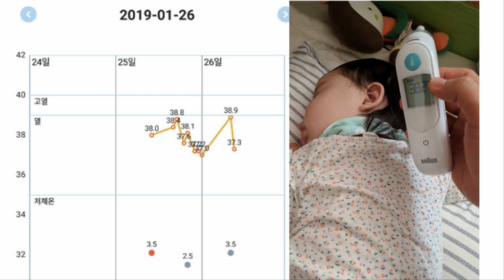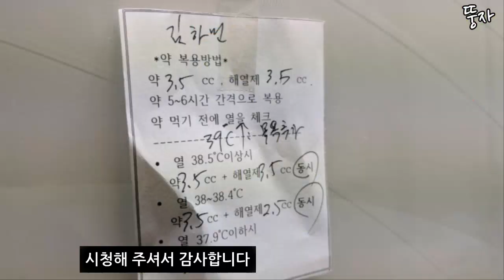뚱자 38.9도 삐뽀삐뽀 (아기 열날때)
돌치레라고 하나요 돌 지난(13개월) 우리 뚱자 갑자기 열이 올라 며칠 고생했네요..주사를 많이 맞아서 그런가 싶기도 했구요.. 그래도 열은 높은데 환하고 밝게 움직이는 뚱자가 고맙네요.. 의사선생님이 알려준 대처방법은 영상 후미에 소개되어 있네요.. 일단 소아과 부터 가는게 최고구요. 소아과에서 받은 약도 먹이고 관찰도 계속하고 열날때 체온 주기 알려주는 어플도 깔고 준비할게 많네요..(영상 올리는 시점엔 괜찮아졌습니다)